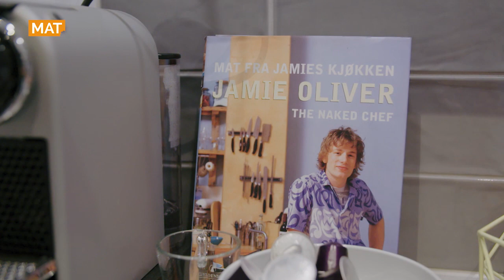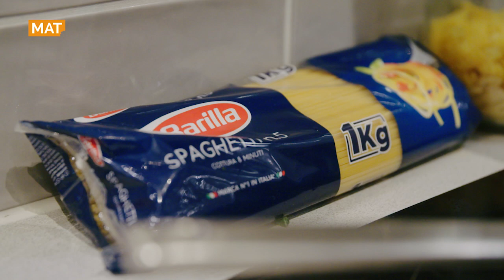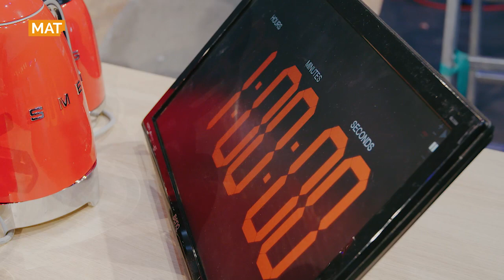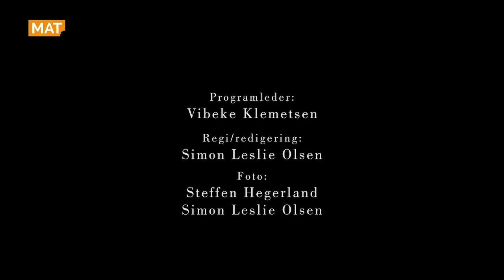Barilla pasta-VM 2018 - episode 1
Vibeke Klemetsen skal følge Norges store håp, Benjamin Vikse Roth, og bli med ham til Milano der han kjemper om å bli kåret til verdens beste pastakokk!